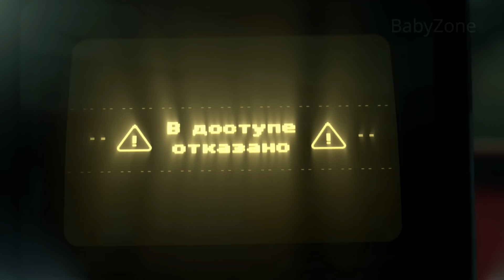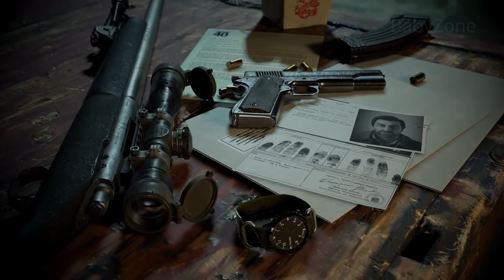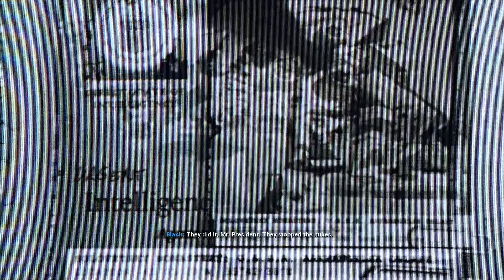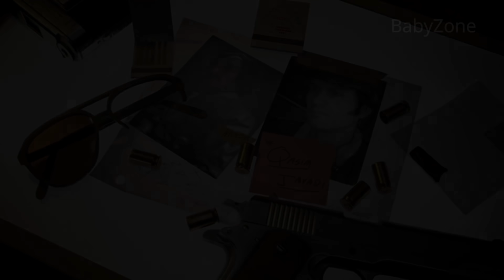Call of Duty: Black Ops Cold War - ALL ENDINGS (Ambush, Tell Truth, Lie)